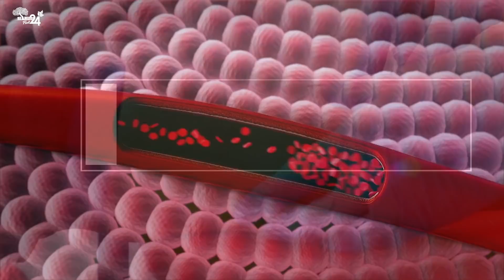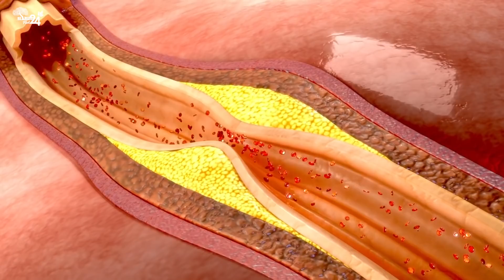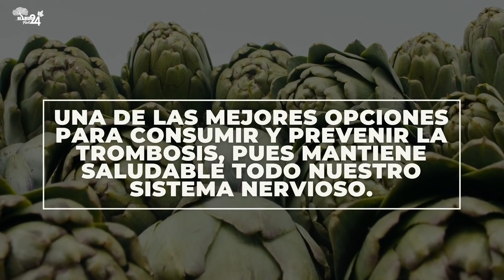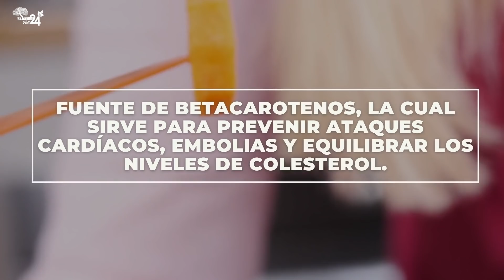TROMBOSIS VENOSA: El riesgo de lo impredecible | Como Evitar Una TROMBOSIS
SOBRE LA "TROMBOSIS VENOSA" Una enfermedad silenciosa, esto se debe a que muchos desconocen sus síntomas y los riesgos que conlleva no darle un tratamiento oportuno.
Temas del Video:
00:00 TROMBOSIS VENOSA: El riesgo de lo impredecible
01:29 ¿Qué es una trombosis?
02:14 ¿Cuándo podemos tener mayor riesgo de tener una trombosis?
síntomas de trombosis
03:32 síntomas de trombosis a los que deberás estar alerta
06:44 Alimentos para prevenir una trombosis

Algunas circunstancias de vida, como el sedentarismo, mala alimentación y hasta algunas complicaciones por el Covid-19 podrían aumentar los riesgos de padecer esta enfermedad que puede llegar a ser mortal.

Conocer sus síntomas es de vital importancia para poder obtener un tratamiento a tiempo y hacer los cambios necesarios en nuestro estilo de vida para minimizar los peligros que vienen con esta enfermedad.

En este video te muestro los sintomas de la trombosis y los alimentos que la pueden evitar ➤➤

TERMINOS RELACIONADOS:

trombosis venosa sintomas,
trombosis venosa tratamiento,
trombosis venosa profunda tratamiento,
trombosis en la pierna,
trombosis venosa superficial,